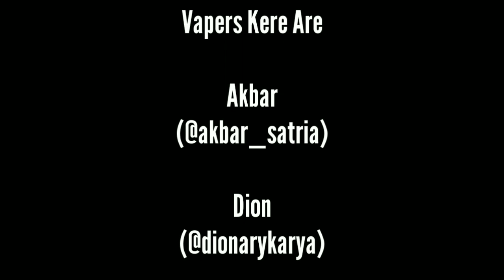ASUW07 Juice-O-Rama Classic Blend by Rheza Pahlawan & Fatriio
Asal-asalan Ripiuw kali ini kita ngebahas liquid "Juice-O-Rama Classic Blend" yang di brew oleh Fatriio & Rheza Pahlawan dan didistribusikan oleh Ray's Distribution

THANK YOU & VAPE ON!!!